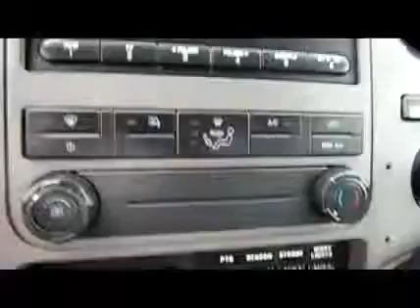2012 FORD F650 XLT SD For Sale